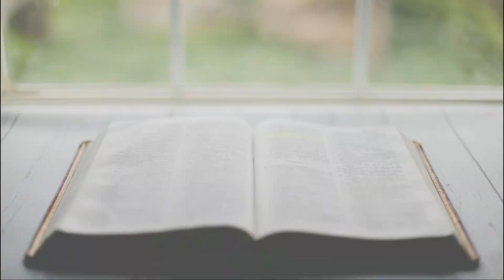Evangelho do dia 18/02/2021 | Sabor da Palavra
Evangelho de hoje 18/02/2021, com os Frades Franciscanos do Convento São Boaventura, de Campo Largo, no Paraná. O Evangelho desta quinta-feira está em Lc 9,22-25.